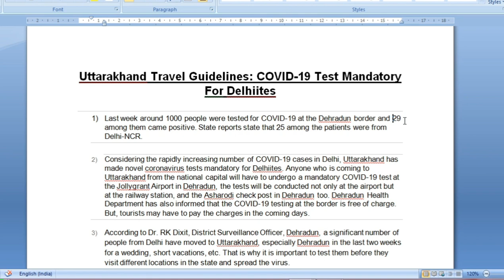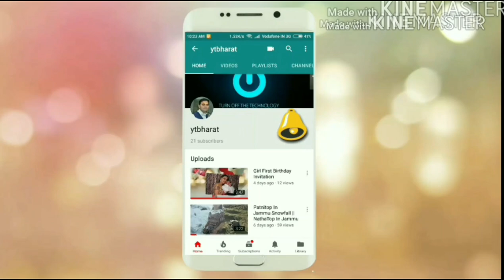उत्तराखंड क्या लॉकडाउन फिर से लग गया? पूरा सच जानिए | Lockdown In Uttarakhand?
Uttarakhand Current Lockdown Situation, Can You Visit As Of Now?